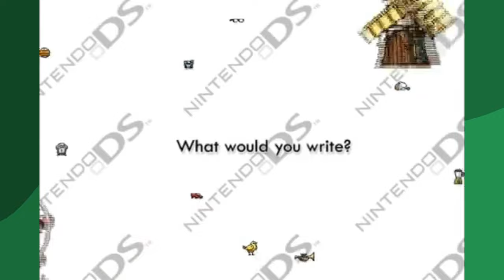Scribblenauts (NDS) - The Minty Crouton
Watch Crouton as he plays and reviews Scribblenauts on the Nintendo DS!

Unfortunately time is not letting me upload as frequently as I'd like.

0:00 Introduction
1:20 How to Play
2:43 Sandbox Mode
3:16 Fighting the Dragon
3:40 Cooking with Maxwell
4:27 Delivery!
5:05 Conclusion and Final Thoughts